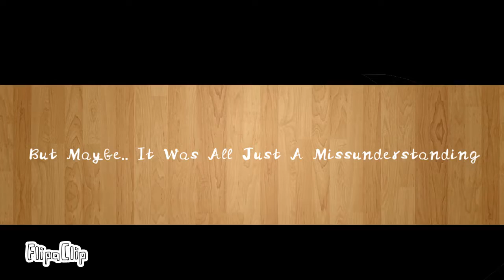EVERY SINGLE DAY